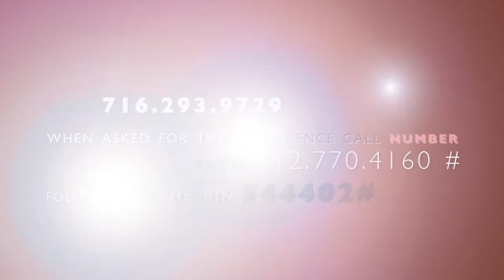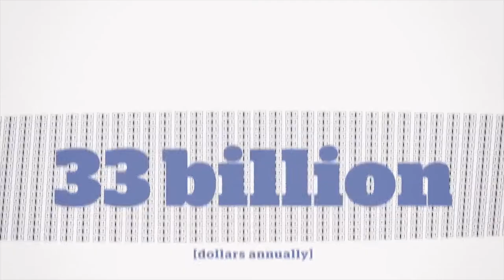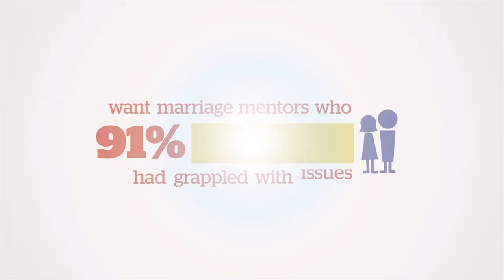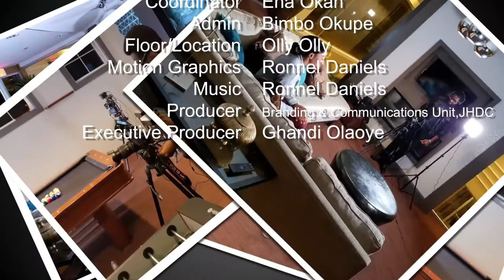1231 RhampTV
new years eve announcements for Jesus House, DC (JHDC).